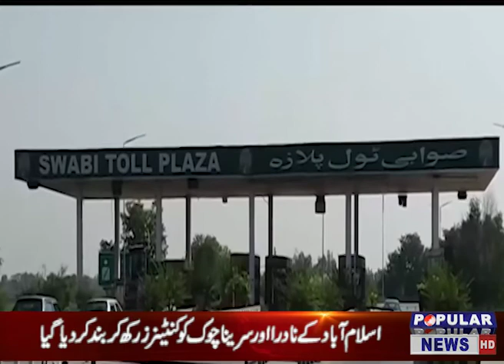HEADLINES 3 PM OCT 23